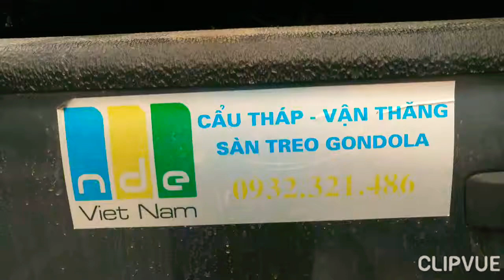17 tháng 10, 2019